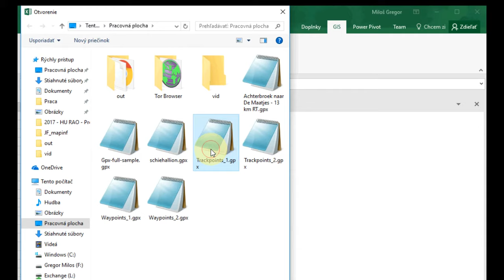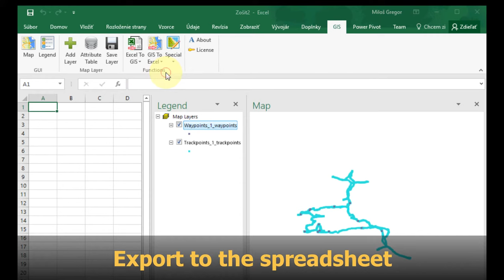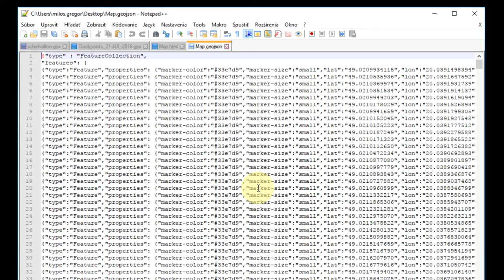GIS.XL 2.0 - How to work with GPX files in Excel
This video introduces work with GPX files in Excel using the GIS.XL add-in. You can import trackpoints and waypoints to the Map Panel. Then you can export them from the Map Panel as Excel table, or you can publish them as Online Map (Leaflet.js), as KML file for Google Earth or as simple GeoJSON File.